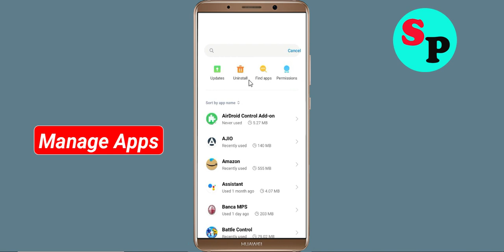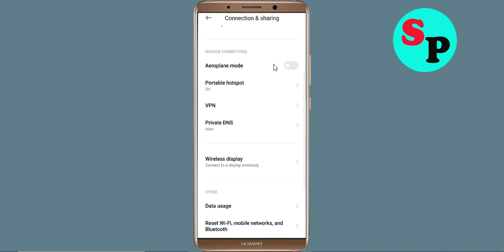Fix Pokemon TCG Live App Network & No Internet Connection Problem in Android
How To Fix Pokemon TCG Live App Network & No Pokemon TCG Live Internet Connection Problem solve in android mobile phone. Please Try Again Error in Android

Hello Friends, Todays in this video section, i will show you How To Fix Pokemon TCG Live App Network Connection Error Android & Ios - Pokemon TCG Live App Pokemon TCG Livenet Connection. If you are facing same problem in your android phone then it will help you to get rid of this problem. Just follow tutorial to solve this issue. Just follow the basic steps to solve this issue. If you are facing same issue in your android mobile then follow the simple steps to fix this issue.

1).Restart your phone.
2).Disconnect and reconnect Wi-Fi or change to another Wi-Fi.
3).Check for Data Packet Loss
4).Force close Pokemon TCG Live and clear cache.
5).Update Pokemon TCG Live and Operating System.
6).Reinstall Pokemon TCG Live

How To Solve Pokemon TCG Live App Network & Pokemon TCG Livenet Connection Error in Android & Ios
Fix Network connection solution in Pokemon TCG Live App In Android Fixed
Fix Pokemon TCG Live App Network Connection Error Android
How to fix Pokemon TCG Live App Network Connection Error Android Fix
Easy fix Pokemon TCG Live App Network Connection Error Android
Network and Pokemon TCG Live Internet connection problem in Pokemon TCG Live App
Fix No Pokemon TCG Livenet Connection Problem solved issue fixed..
How To Fix Pokemon TCG Live network issue in Android Mobile Phone...